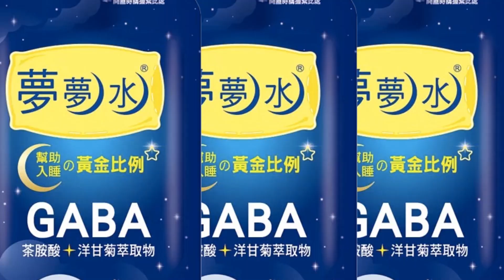【每日必看】酸柯人事"1人黨隨便玩" 王世堅:排排坐吃果果｜熊好券超支8千萬 柯P:怎玩都不會超過二備金｜ 20221219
00:00熊好券超支8千萬 柯P:怎玩都不會超過二備金
01:18卸任回台大爽領退休金? 柯P嗆:媒體搞過頭綠大敗
02:36酸柯人事"1人黨隨便玩" 王世堅:排排坐吃果果